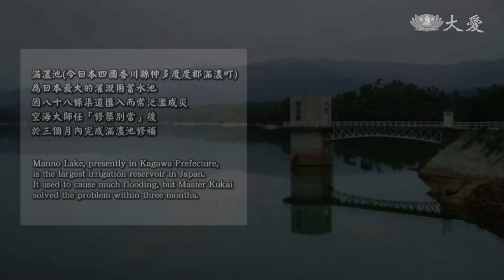【Great Dharma Masters in History】Dharma Master Kukai EP22